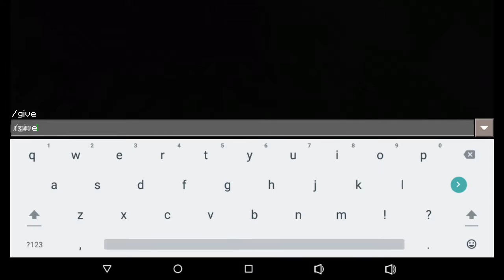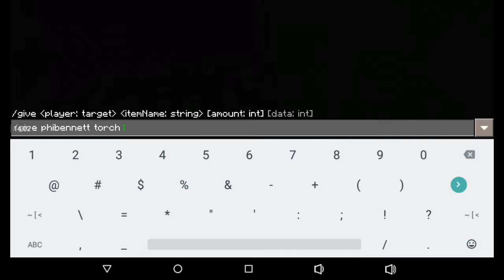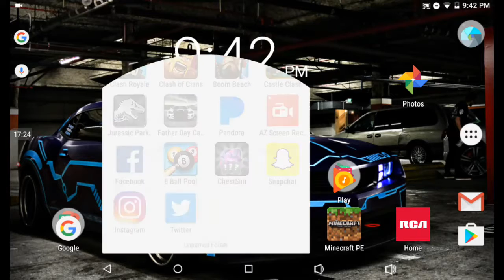Minecraft pocket pe survival episode 1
If you enjoined the video be shire to like and sub.